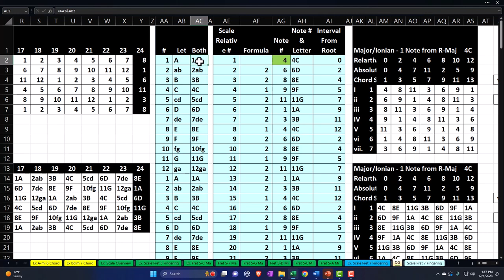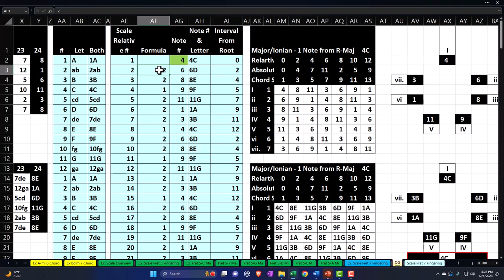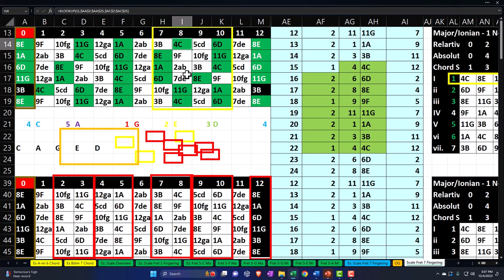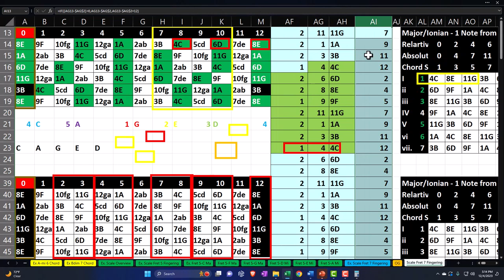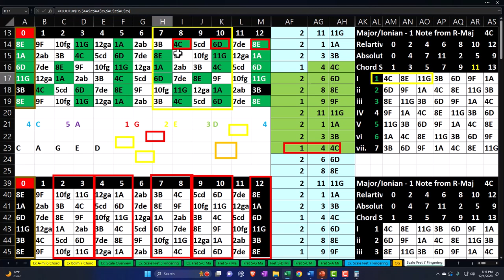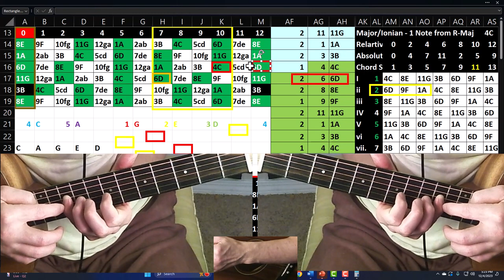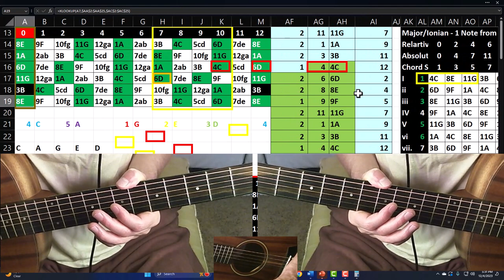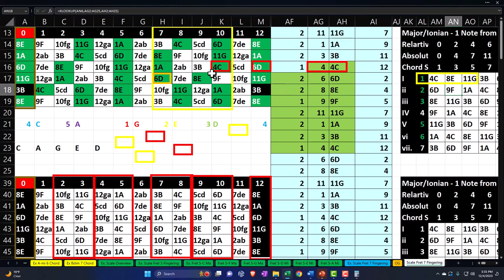C Major - A Minor Pentatonic Scale Fret 7 Intervals 2370 Guitar & Excel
C Major - A Minor Pentatonic Scale Fret 7 Intervals
Guitar & Excel